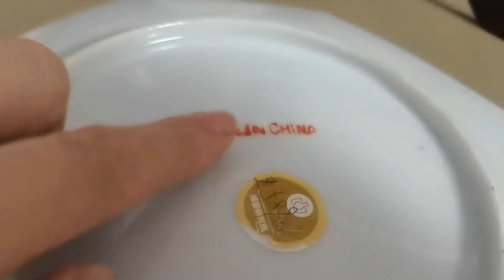地摊遇见大名鼎鼎雍正一束莲，老板开价1 5万，心动吗？